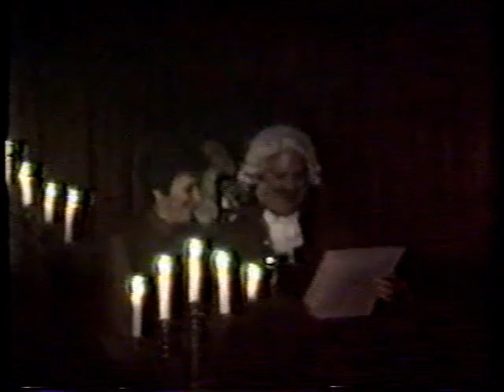Dec. 18, 1988 - Glen Este High School - Feaste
This was the third and final performance (Sunday) of the Ye Olde Traditional Feaste.  Audio in Left channel only on original VHS recording.  Tape courtesy of Roy and Pat Tobergta.